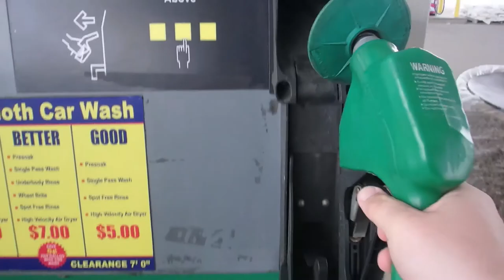GOTTA HAVE IT!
Worked 33 hours over 3 days. I'm exhausted! Need that coffee!